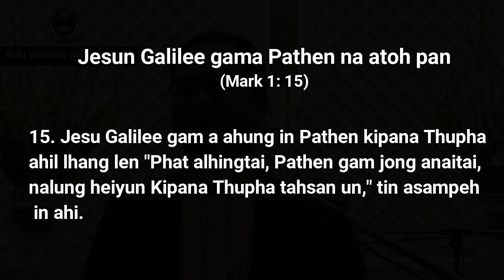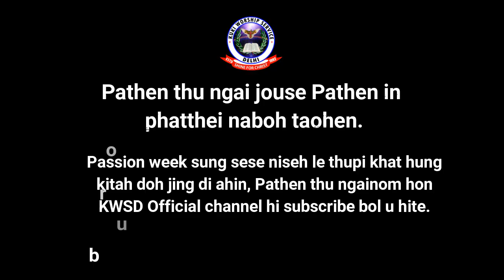NALUNG HEIJUN VANGAM ANAI TAI - Pa NK Thang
PASSION WEEK, DAY-2
COVID-19 Lockdown jeh a houinn kaithei louva akium tah jeh a; Online a mi tamtah ngeithei dia KWSD in Passion week sungse a ingei thei diuva nikhat le sermon khat cheh Ministrial Staff KWSD lamkai ho mangcha a ahin bol u ahi. Tuni topic "NALUNG HEIJUN VANGAM ANAI TAI" ti ngaipha jouse Pathen in lungmon na le cham na toh naumpi taohen.

-MediaTeam, KWSD